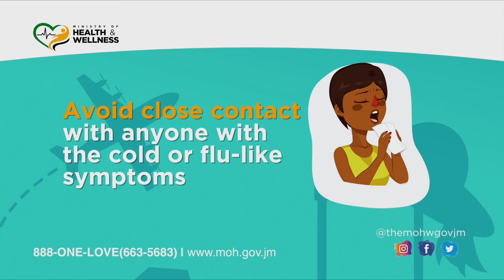MELLO TV SPORTS@8 OCT 07 2020